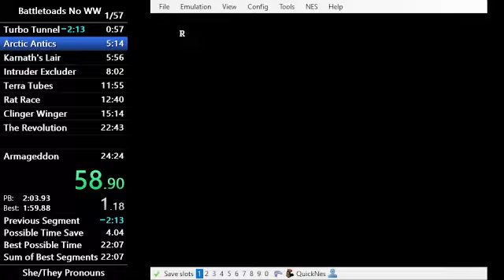Battletoads No WW: 19:57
kthxbye